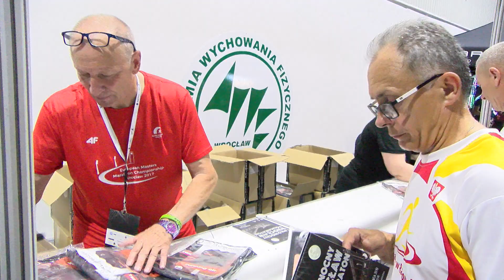8.PKO Nocny Wrocław Półmaraton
W ubiegłym roku, kiedy pandemia COVID-19 wywróciła do góry nogami świat, nie tylko w zakresie biegów miejskich i długodystansowych, Wroclaw Marathon Team deklarował, że ”Wrocław wróci silniejszy”. Choć wciąż nie wiadomo, jak będzie wyglądała sytuacja epidemiczna za kilka miesięcy stolica Dolnego Śląska podjęła decyzję o wstrzymaniu prac związanych z organizacją Wrocław Maratonu i skupieniu swoich wysiłków na przeprowadzeniu półmaratonu.